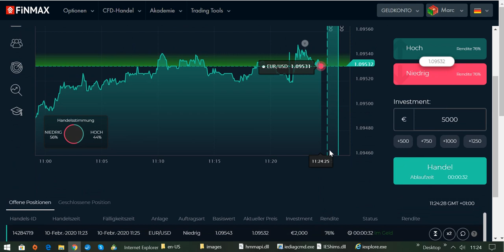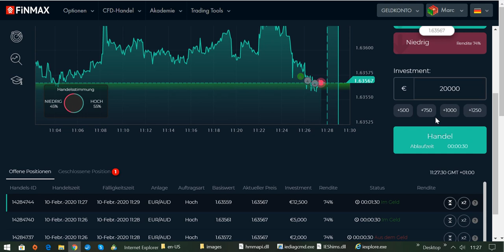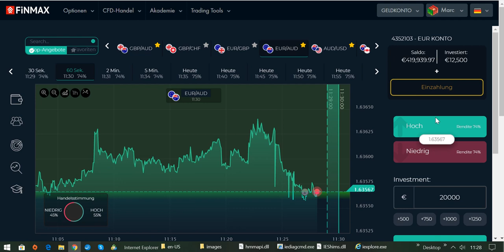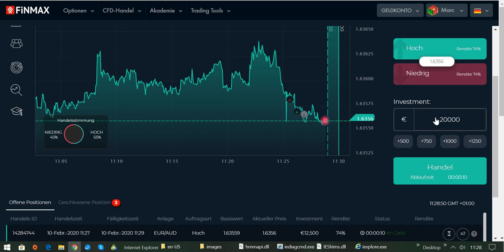Wie man die besten Trades findet und seine Verluste minimiert